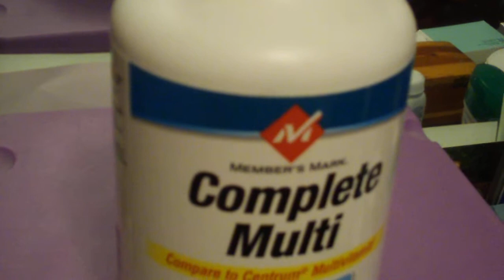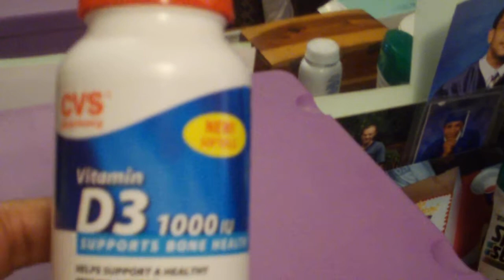VITAMIN D CONTROVERSY_ PART 3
We want to provide you with more information so that you may do your own research:

BTW: Dr. Glenville Jones, one of the contributors of the recent IOM Vitamin D findings is a CO-FOUNDER of a "specialty pharmaceutical company." and also on the "Scientific Advisory Board" Here's his bio from his own website:

Glenville Jones, PhD
Head of Biochemistry Department, Professor of Biochemistry & Medicine, Queen's University, Kingston Ontario

Dr. Jones is Craine Professor and Head, Department of Biochemistry at Queen's University. Dr. Jones is an internationally respected researcher in the field of nutrition, metabolism and vitamin D. He was a founding member of the advisory board of the Canadian Institute of Nutrition, Metabolism & Diabetes, and has served six terms on the scientific program committee of the International Workshop on vitamin D. In 2004 Dr. Jones received a Career Achievement Award for his scientific contributions to the vitamin D field at the Thirteenth International Workshop on vitamin D.  Dr. Jones is a graduate of Liverpool University (BSc, PhD) and completed postdoctoral work at University of Calgary and University of Wisconsin, Madison. Prior to his appointment to Queen's in 1984 he was a faculty member at the Hospital for Sick Children and University of Toronto. Dr. Jones is credited with the discovery of 1,25(OH)2D2 and is a named inventor on numerous patents and is author of more than 200 papers and presentations.  Dr. Jones is a co-founder of Cytochroma.

Now if that isn't "STRANGE" and "CONTRADICTORy" then we don't know what is.